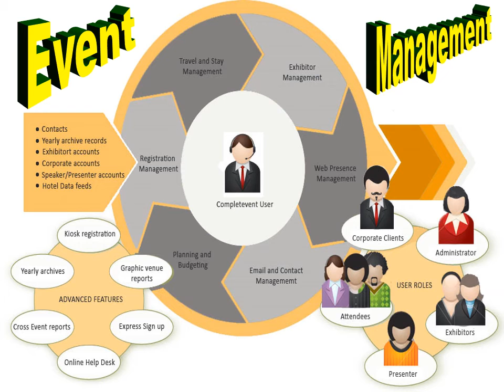WITEL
Witel services